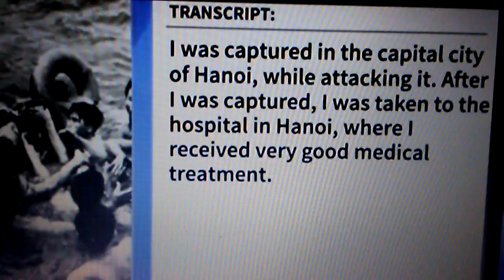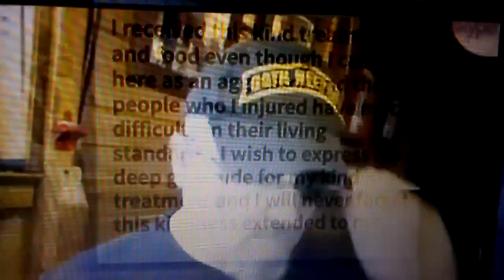McCain the Traitor